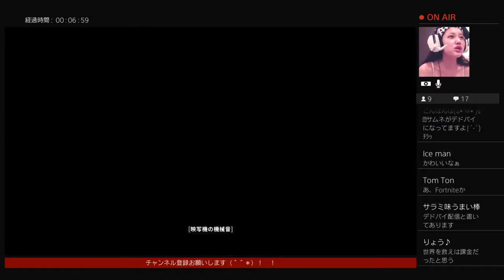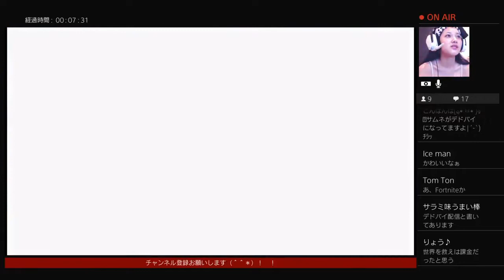無料の神ゲー！ＰＳ４版【フォートナイトバトルロイヤル】グラビア顔出し配信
2018/03/08 実装 PS4版 「フォートナイト バトルロイヤル（FORTNITE Battle Royale）」
基本プレイ無料のバトルロイヤル編『フォートナイトバトルロイヤル』最大100人を相手に生き残れ！

私達！あんらぶ気分！
こんちゃん、小島、うさまりあ、びるの4人組で結成したYouTuberグループです♡
自分たちが楽しい、面白いと思ったものをどんどん発信していきたいと思います！